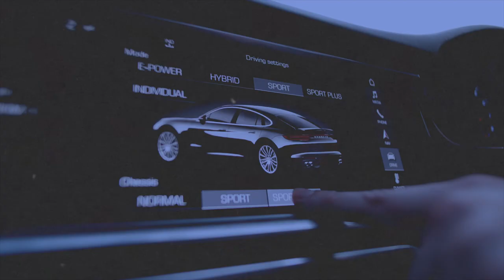Comment passer d'une location nue à une location meublée ?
Dans cette nouvelle vidéo, je vous donne quelques conseils pour passer d'une location nue à une location en meublée même avec un locataire en place.
La location en meublée (LMNP) dispose d'une fiscalité avantageuse. Alors, profitez-en !

Tags de la vidéo